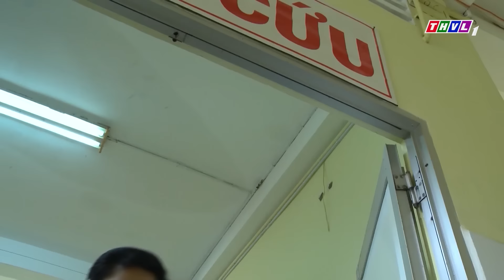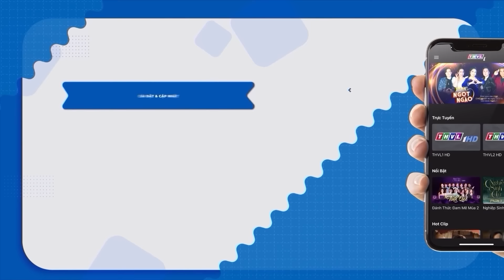CHỊ DÂU MƯU MÔ | PHIM XƯA HAY NHẤT | PHIM XƯA 2024 | PHIM VIỆT NAM MỚI 2024 | PHIM NGẮN 2024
➤ĐĂNG KÍ Theo Dõi " PHIM THVL HAY NHẤT " để cảm nhận được những bộ phim mới nhất